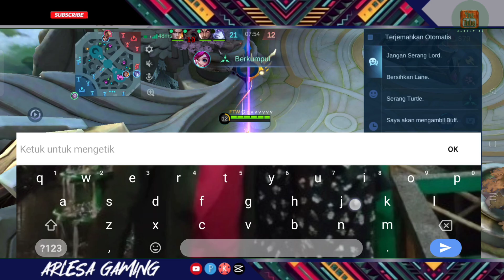KERASUKAN!!! MARTIS SAVAGE BRUTAL BROKEN DAMAGE!!!